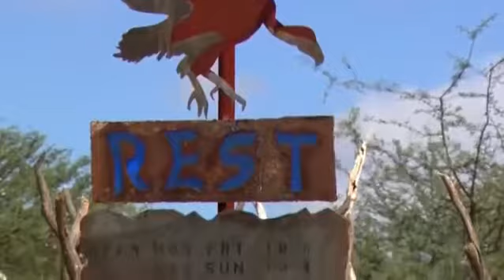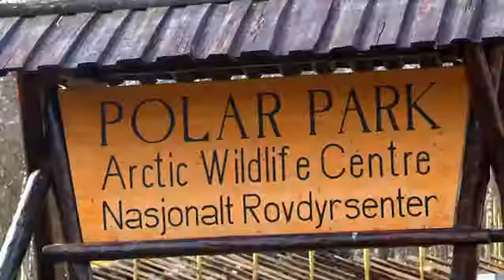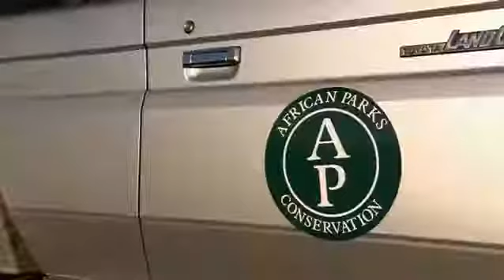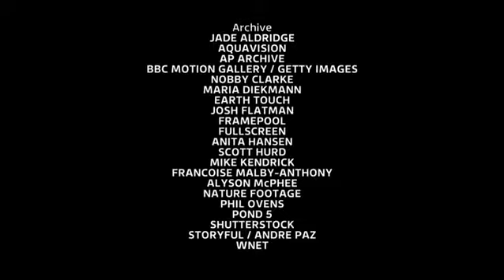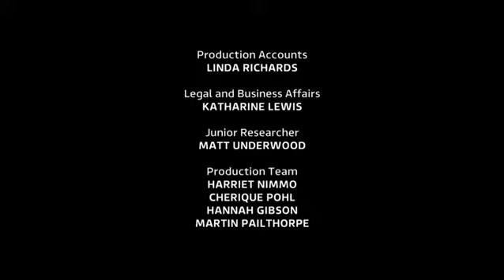Love and Relation With Wild Animals - Full Documentary P.2